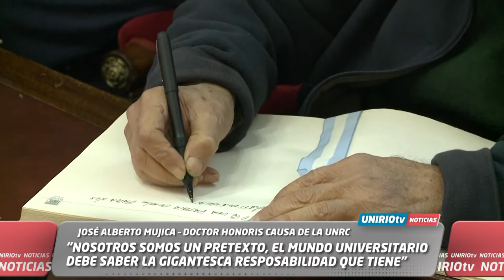“SOMOS UN PRETEXTO, EL MUNDO UNIVERSITARIO DEBE SABER LA GIGANTESCA RESPOSABILIDAD QUE TIENE”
JOSÉ ALBERTO MUJICA – DOCTOR HONORIS CAUSA DE LA UNRC